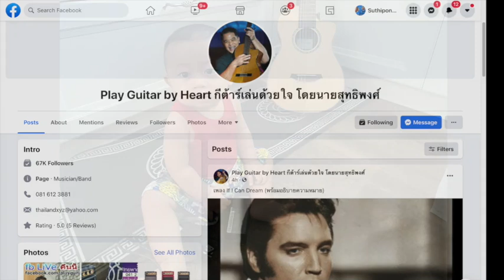Run to Me - by HEART